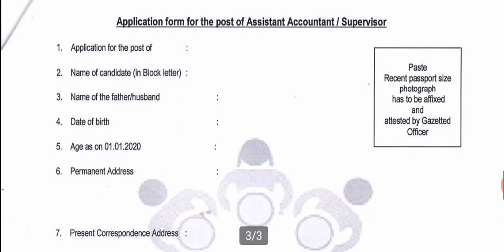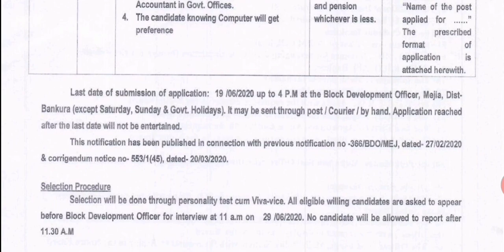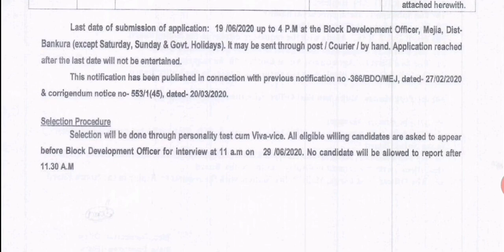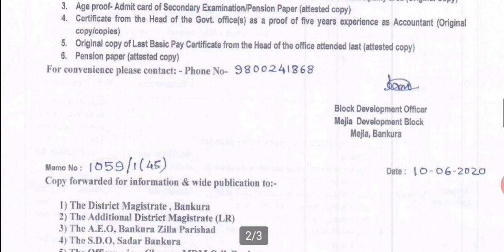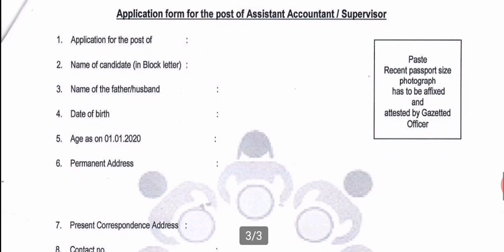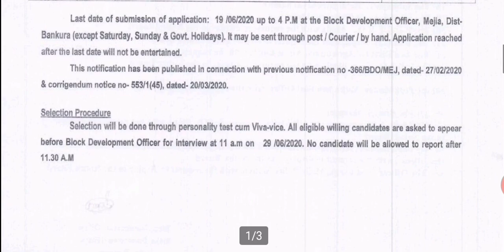মিড ডে মিল দপ্তরে নিয়োগ চলছে। সময় সীমিত।চাকরি পাবেন নিজের এলাকায়। wb mid day meal,wb gov job 2020